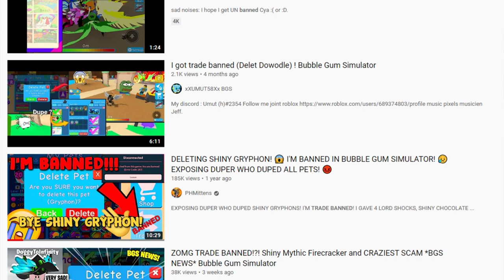is Bgs dying? 😭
Hey everyone, Hope you are doing fine!
in today's video i wanted to explain why bgs is dead also i didn't quit the game don't worry :D , have a nice day (＾∀＾●）ﾉｼ

The songs that i used in that video: (´▽`ʃ♡ƪ)

My intro Song:- "Joy To The World" (Edm Version 2)